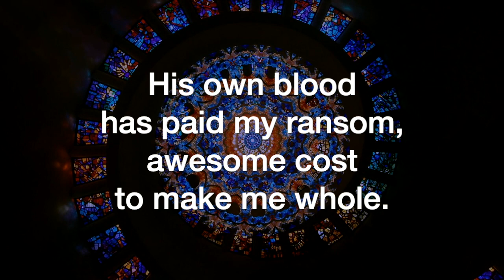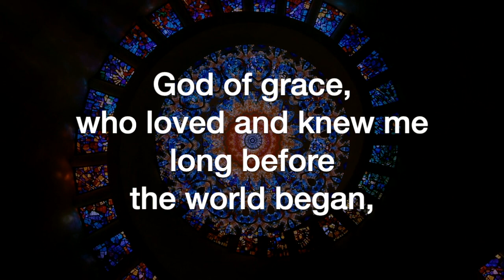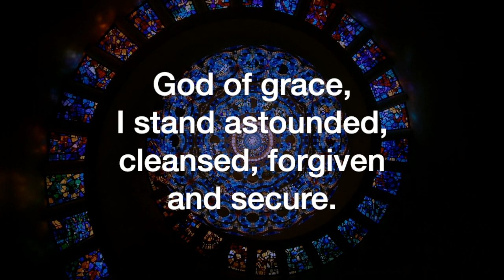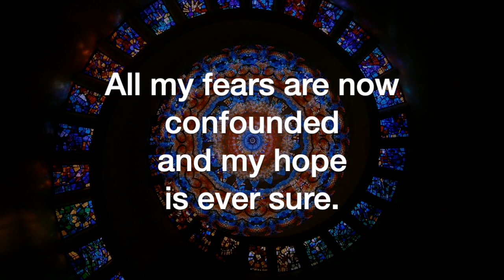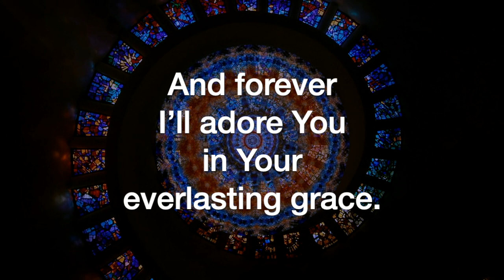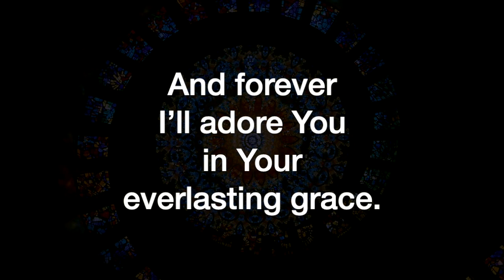God of Grace (Keith Getty/Jonathan Rea, arr. Lloyd Larson)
God of Grace, by Keith Getty and Jonathan Rea, arranged by Lloyd Larson, sung by the Sheltering-In Choir of FPC Downey. Remote contributions from: Julmina Elizabeth Marcelo, soprano and alto; Marius Evangelista, tenor; Norm Evangelista, bass, piano, and GarageBand.